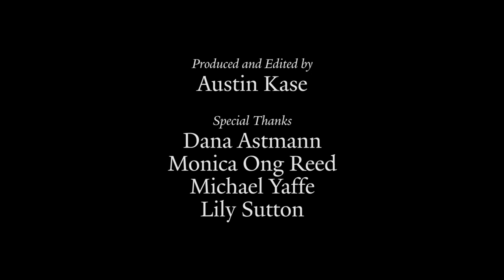The Brentano Quartet: YSM's quartet-in-residence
The Yale School of Music presents its outstanding quartet-in-residence, the Brentano String Quartet.